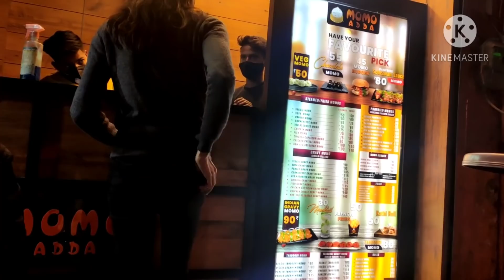इनकी इस हरकत से मै हूं बहुत परेशान.. 😒